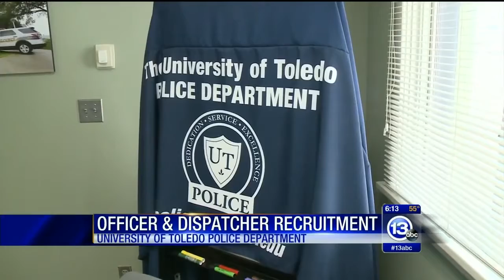UTPD looking to hire officers, dispatchers